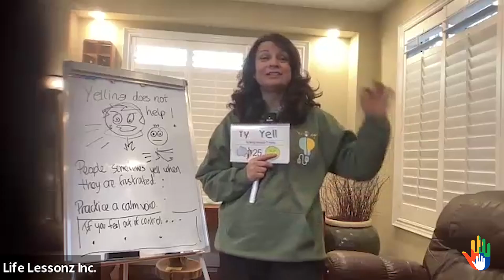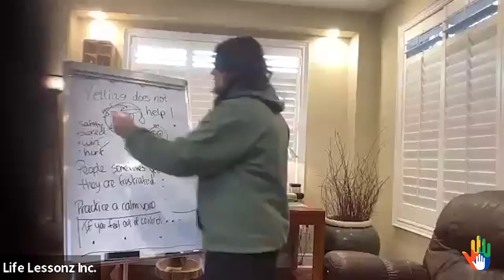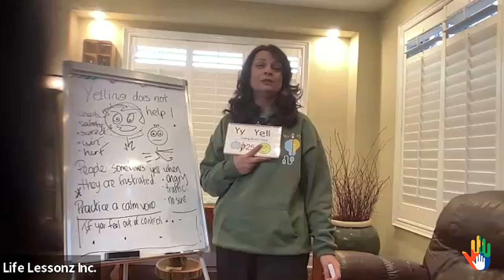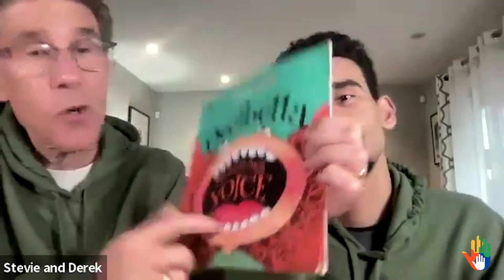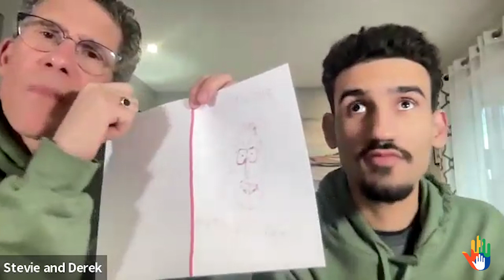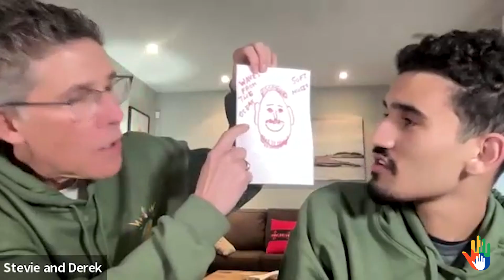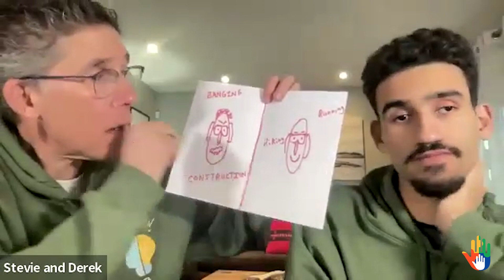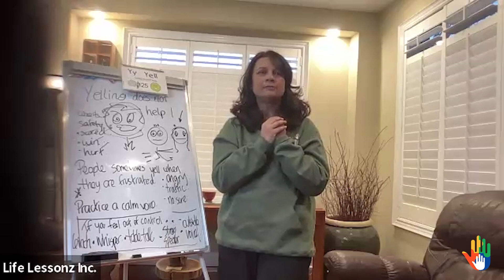Yell: Build Safer Communities Workshop 23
📢 Join us for the Build Safer Communities Workshop on Yelling!

Ever wondered about the power of your voice? Let's talk about yelling in a way you've never heard before! From shouting in joy to those moments of frustration, we're diving deep into the art of vocal expression.

Join us for an interactive session where we explore when it's okay to yell and when it might not be the best choice. From cheering at a sports game to moments of genuine concern, we'll uncover the different contexts where yelling can either unite us or create tension.

But wait, there's more! Learn practical strategies for managing frustration and expressing yourself assertively without raising your voice. Discover the secrets to effective communication and how to cultivate a calm presence even in the midst of chaos.